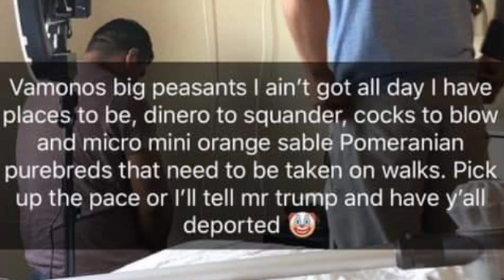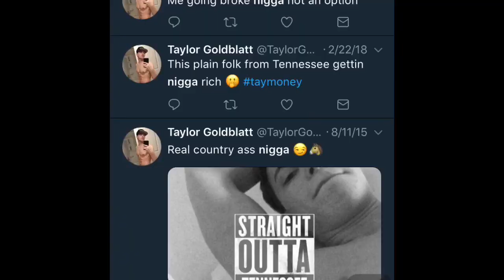Taylor Goldblatt : Can I get a yikes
I'm poor and ugly but at least I'm not racist and I have a cute cat😪